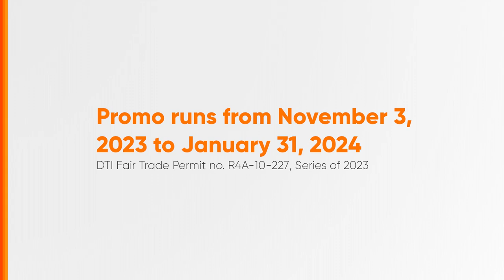Asian Vision Paskonek Paktose Panalo Promo Radio Ad Q4 2023 38s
This is the Q4 2023 Radio Ad for Asian Vision Paskonek Paktose Panalo Promo.

DRPS Two 6270: Asian Vision Paskonek Paktose Panalo Promo Radio Ad Q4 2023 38s
DTI FTEB-R4A-10-227/s.23 PHCA CID PHCA-2024H1-1612/January 11, 2024